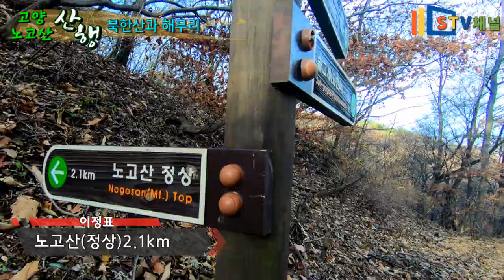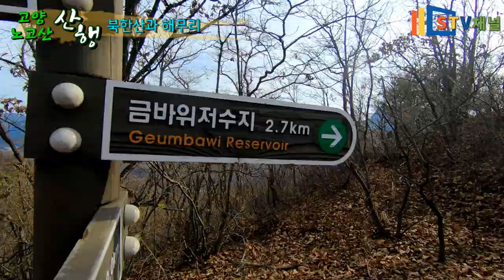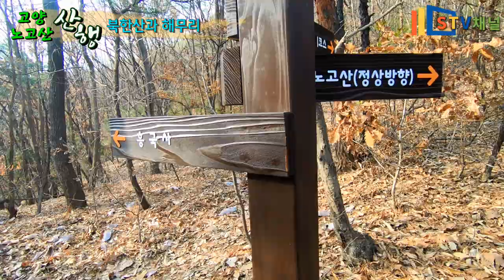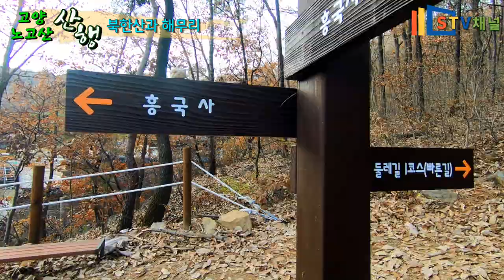[서울 근교 등산] 노고산 등산 /북한산과 햇무리/백패킹의 성지 /hiking in Korea/韓国登山[STV채널]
북한산 전체조망
백패킹 성지 노고산 등산
서울근교산행

거리 : 8.55km
최고고도:487m
난이도: 하
코스:  솔고개-노고산-흥국사